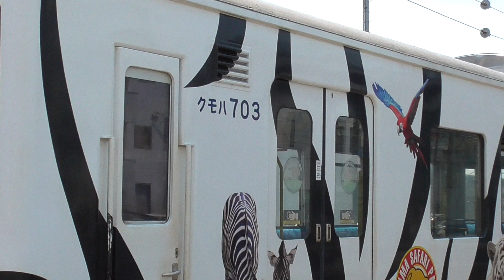2022年5月30日 国鉄165系→JR107系→そして上信電鉄700形 703編成 クハ753 ＋ クモハ703（もとJR 107系 電車 R15編成）高崎駅到着と入換 上信電鉄 高崎車両区 高崎駅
JR 107系は、国鉄 急行形電車165系の廃車発生品となった主要機器を使って製作された車両で、上信電鉄700形電車はJR東日本から有償譲渡された107形電車を転用改造したものです。

0:22-
上信電鉄 700形 電車 703編成 (群馬サファリパーク広告車)　下仁田→高崎
下仁田・富岡←クハ753 ＋ クモハ703→高崎
もと JR 107系 電車 100番台 R15編成
クハ753 (もとJR 107系 クハ106-115)
クモハ703 (もとJR 107系 クモハ107-115)

1:07- 2:09- 3:27- 3:49-
左から順に
1000形電車
200形電車
上信電鉄に譲渡されたJR 107系 R8編成(JR東日本 新津車両所 1989年10月20日 製造(165系電車の部品流用) 2017年10月3日 廃車)

1:22-  2:18-
上信電鉄 700形 電車 703編成 (群馬サファリパーク広告車)　入換
3:56- 上信電鉄 700形 電車 703編成 (群馬サファリパーク広告車) 点検整備中

上信電鉄 高崎車両区 高崎駅　2022年5月30日 撮影

2021年3月23日　珍しい!? 故障による回送? 上信電鉄700形電車 701編成(もとJR 107系 R7編成)、上信電鉄に譲渡されたJR 107系 R8編成　上信電鉄 高崎車両区 高崎駅

2019年12月15日　上信電鉄700形(クハ754 ＋ クモハ704) 特別臨時列車「JR 107系 リバイバルカラー」上信電鉄 上州一ノ宮駅

がんばれ! 107系100番台(JR東日本 高崎車両センター所属) 2016年9月18日 撮影

さようなら、６両編成107系100番台　信越本線141M・148M　2017年2月18日